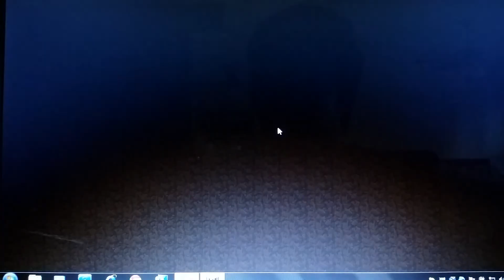Minecraft Let's Play - 1v1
It's a very good 1v1 vs zockepvp